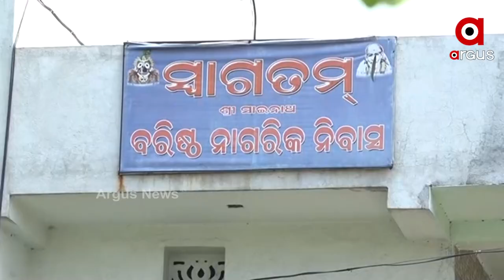ଜରାନିବାସ ନା ମୃତ୍ୟୁର ଘର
ନିଜ ଘର ଛାଡିବା ପରେ ପୁଣି ବାସହରା ହେଲେ ଶ୍ରୀ ସାଇନାଥ ଜରା ଶ୍ରମର ଆନ୍ତେବାସୀ। ଘର ଭଡାକୁ ନେଇ ଉଗ୍ର ହେଲେ ଘର ମାଲିକାଣୀ। ହୃଦୟହିନ ହୋଇ ଦିନ ଦିହିପହରରେ ଖାଲି କଲେ ଆଶ୍ରମ